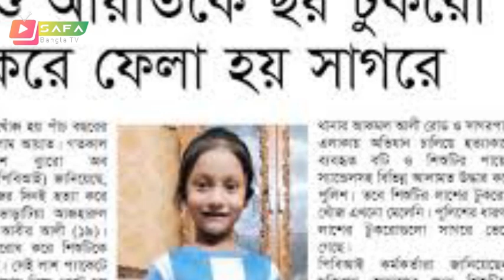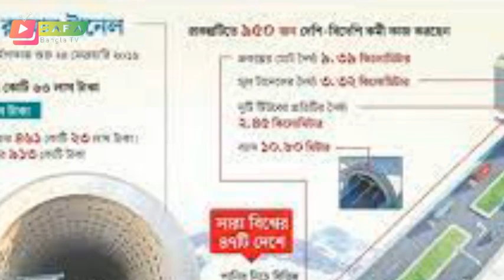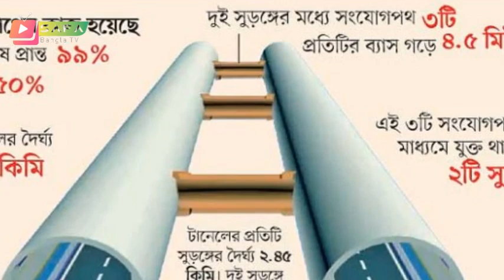কুমিল্লায় বিএনপির গণসমাবেশে ভিন্ন চিত্রবাধা না থাকায় আজ বড় জমায়েতের প্রত্যাশা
*** ANTI-PIRACY WARNING ***